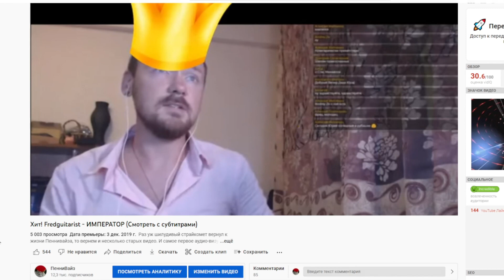СВЕРШИЛОСЬ! ПОДПИСНОЙ ЗВУКОСНИМАТЕЛЬ FREDGUITARIST(Fokin Emperor) - официальный рекламный ролик